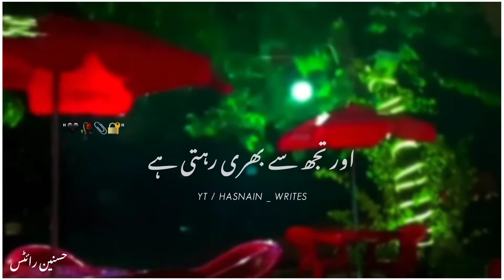Aftab Iqbal Poetry | Aftab Iqbal Sad Shayari | Sad Whatsapp Status Poetry | Hasnain Writes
Your quarries :-
alamwri8s6Poetry
Urdu shayari
Sad poetry in Urdu
Jaun Elia
Iqbal poetry
 Ahmad faraz
Sad quotes in Urdu
Ghalib shayari
2 lines Love quotes in urdu
2 lines Romantic poetry in urdu
Urdu ghazal
Sad shayari urdu
Bewafa poetry
Ghalib poetry
Barish poetry
Mirza ghalib
shayari Love
shayari urdu
Eid poetry
Munafiq shayari
Judai poetry
Allama Iqbal ki shayari
Narazgi poetry
Khamoshi poetry
2 lines Allama Iqbal sher
sad poetry
Best friend quotes in urdu
Badmashi poetry
2 lines sms
Urdu lines
Allama Iqbal poetry in urdu for students
Rekhta poetry
Urdu poetry in englsh
Poetry sms
Sad poetry

HASHTAGS#️⃣

𝙔𝙤𝙪𝙧 𝙦𝙪𝙖𝙧𝙧𝙞𝙚𝙨 :-
𝙐𝙧𝙙𝙪 𝙨𝙝𝙖𝙮𝙖𝙧𝙞
𝙄𝙦𝙗𝙖𝙡 𝙥𝙤𝙚𝙩𝙧𝙮
𝘼𝙝𝙢𝙖𝙙 𝙛𝙖𝙧𝙖𝙯 𝙎𝙖𝙙 𝙦𝙪𝙤𝙩𝙚𝙨 𝙞𝙣 𝙐𝙧𝙙𝙪
𝙂𝙝𝙖𝙡𝙞𝙗 𝙨𝙝𝙖𝙮𝙖𝙧𝙞
𝙂𝙝𝙖𝙡𝙞𝙗 𝙥𝙤𝙚𝙩𝙧𝙮
𝘽𝙖𝙧𝙞𝙨𝙝 𝙥𝙤𝙚𝙩𝙧𝙮